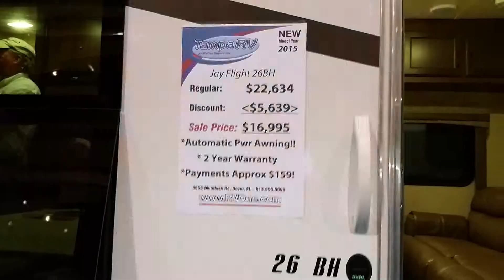The trailer I want to buy